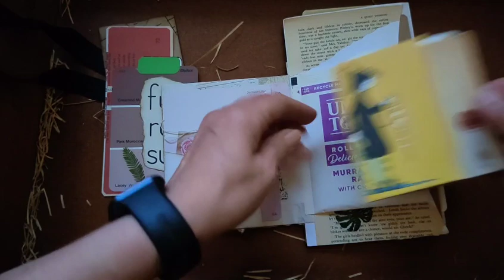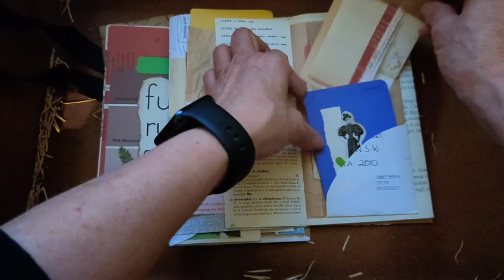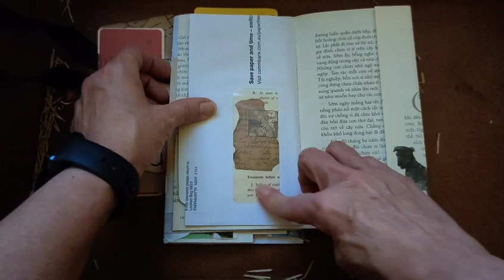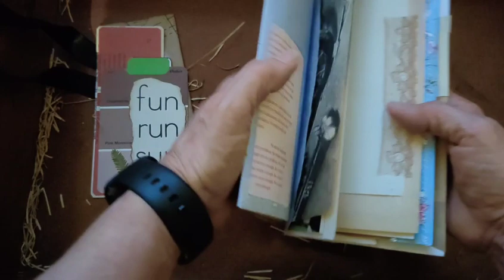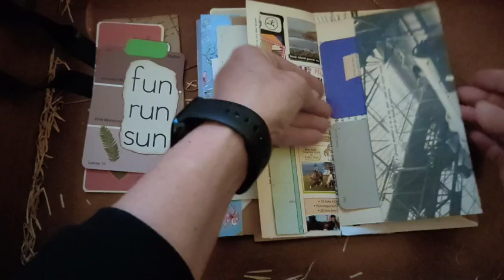Envelope Folio with Mini Journal, 2 Sewn in Skinny Journals, Paint Chip Journalling Cards Throughout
This folio is made totally out of junk. The base is made of 4 envelopes, a quick oats sachet, paper cutlery holders, paint chip cards, book pages, magazine pictures, wrapping paper offcuts, advertising material, teabags, doilies, lace, stickers and more!

Find more on my Instagram